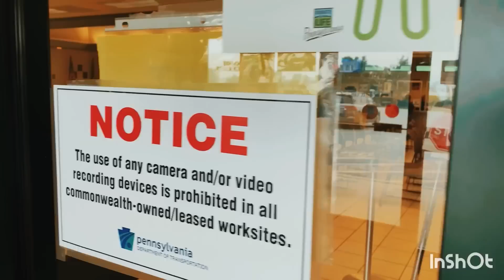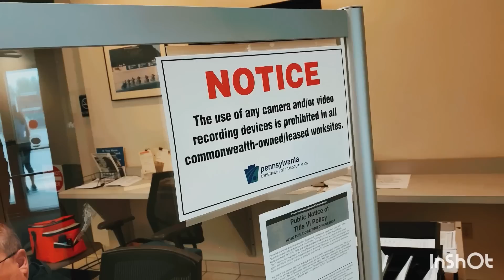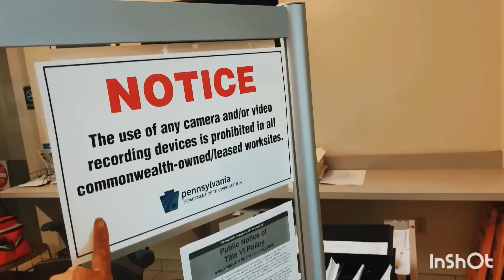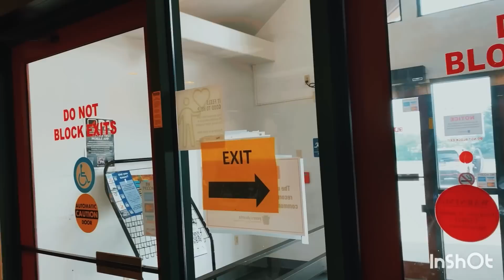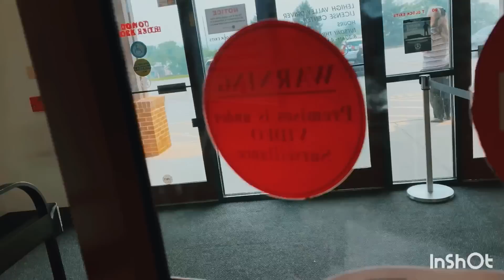Busted: Tweedle Dee &Tweedle Dum DARRENS &KARENS BARK ORDERS +Rude Cops Bounce &ID Refusal DMV Audit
Hi:) I’m Riot Grrl =
what’s up???

Pennsylvania Department of Transportation
Photo License Center- Lehigh Valley
1710 Hoover Ave
Allentown, Pennsylvania 18109

(((I was on hold for 48 minutes!!! I asked what to do if i left my wallet at the Hoover Ave office but she said “sorry! We do NOT give out direct numbers- u gotta just go & see if they have it”!!!

Do u think they make it this HARD to complain- on purpose???)))

Governor:
Josh Shapiro

Attorney General:
Michelle Henry

I’ve searched & investigated for hours- there’s no way to get a Direct number or email to complain against PENNDOT / the Pennsylvania state DMV and when u call them- ur on hold for an hour to get nowhere!!!

Pennsylvania State Police
(((The Trooper & Deputy did Not Identify!!! But they wanted ME to???))) Real professional ending too- they didn’t say a word to me after waiting over an hour for a response!!!

Maybe the Bethlehem state police can take Complaints???

Plz be respectful/peaceful =
we’re better than them/that;)

SO: who did these police arrest after this??? We need the public record & their disciplinary records asap!!!

Bcuz: Butt hurt cream = aisle 12!!!

Thanks 4 watching!!! Thanks 4 being here w/me & seeing all this too!!! Its crazy, isn’t it???

Xx,
(((Riot)))